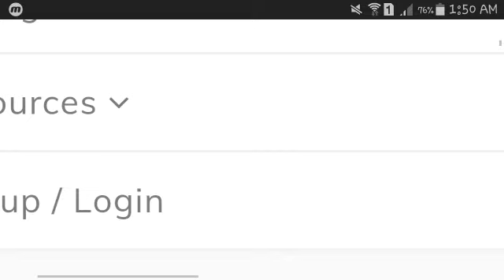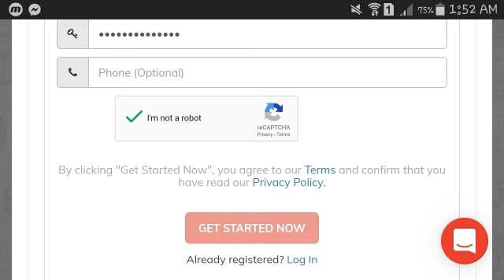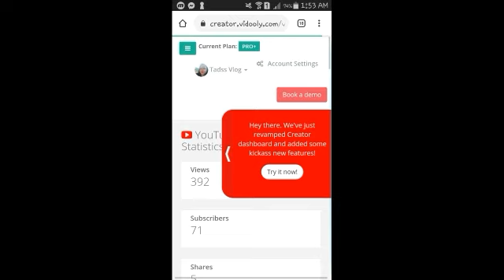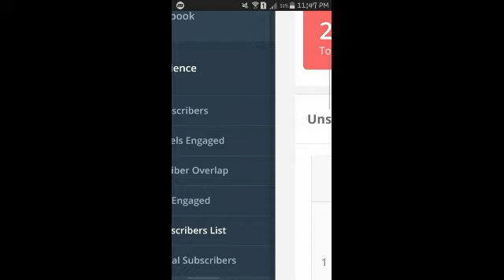Paano Malaman Kung Sino Nag Unsubscribe Sayo Sa Youtube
youtube unsubscribe